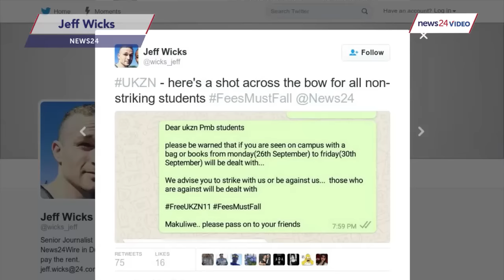WATCH: FeesMustFall protests at DUT and UKZN